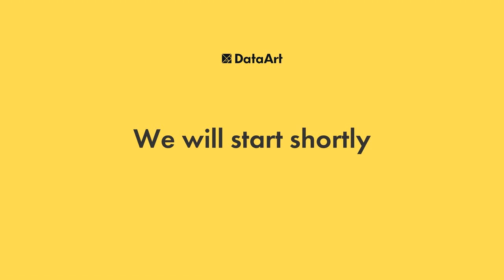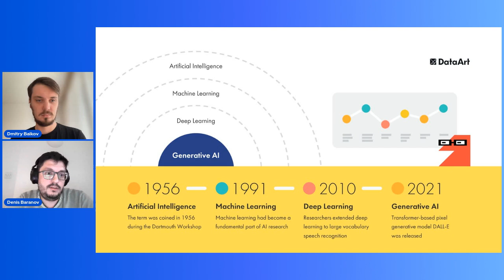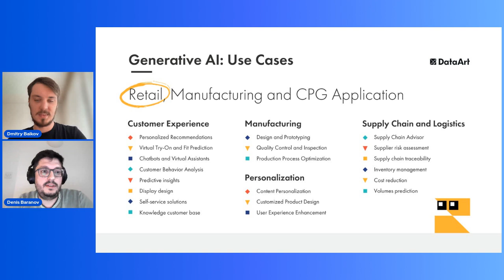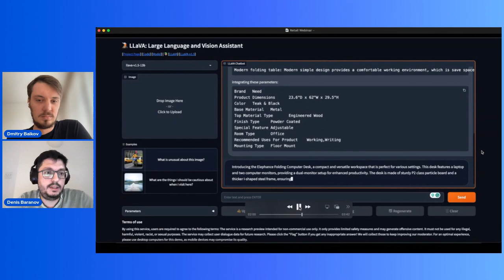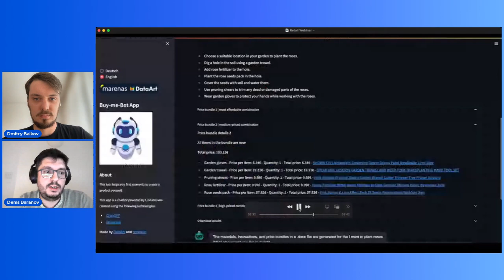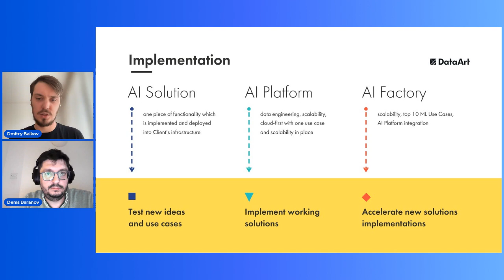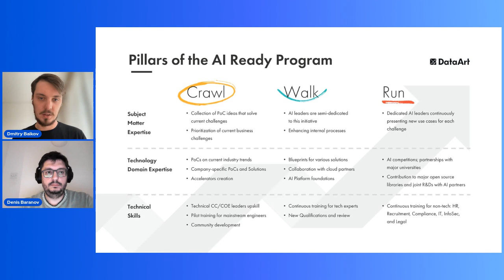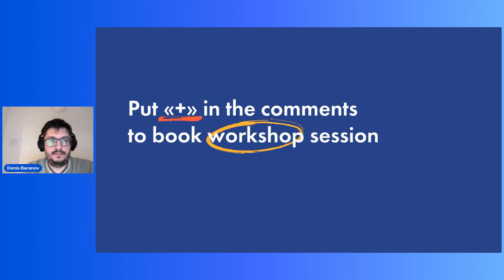Art of Generative AI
Dive deep into the heart of Generative AI with DataArt's webinar recap video on YouTube! Uncover the intricate details of our experts' discussions as they dissect the technical nuances of using Generative AI. From exploring advanced algorithms to showcasing hands-on proof of concepts, this video is a treasure trove for tech enthusiasts and professionals seeking to harness the power of Generative AI.